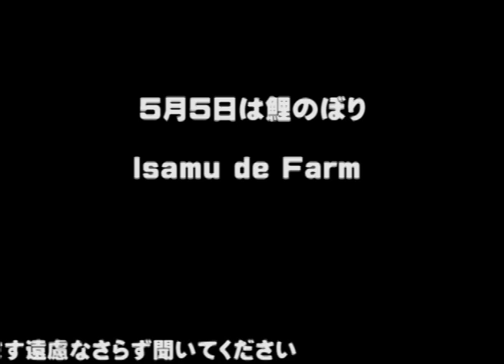5月5日端午の節句は鯉のぼりならぬ、今日も・・・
桃畑に落花生のまきもの